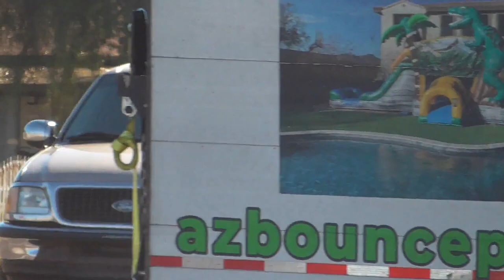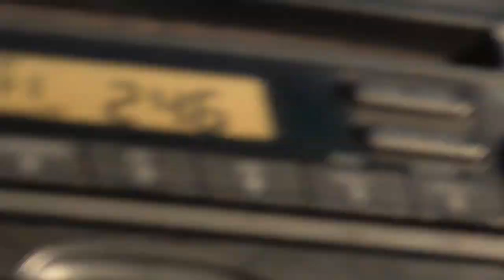Girls are having fun on the blade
Phoenix Arizona 27th avenue